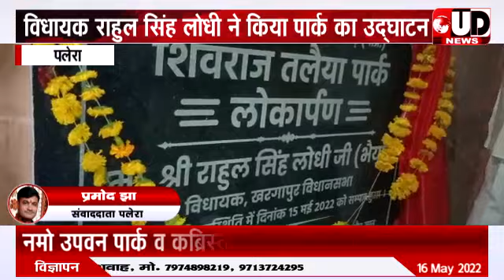पलेरा। खरगापुर विधायक राहुल सिंह लोधी ने नमो उपवन पार्क, कब्रिस्तान बाउंड्रीवाल का किया उद्घाटन।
IFSC-  SBIN0000358